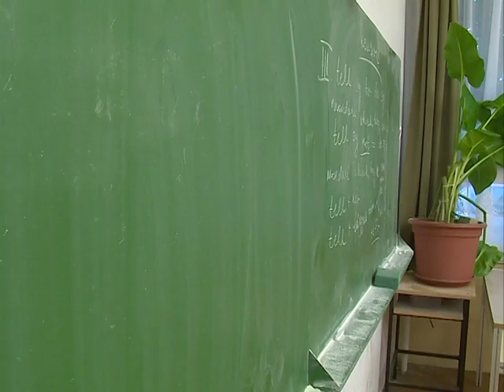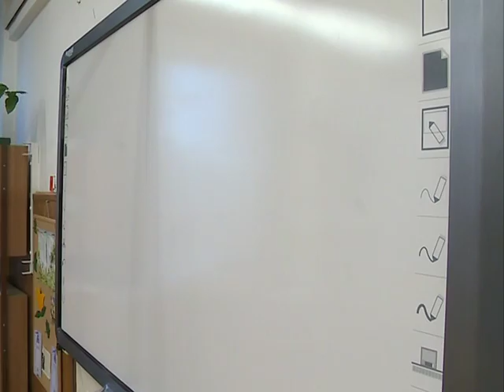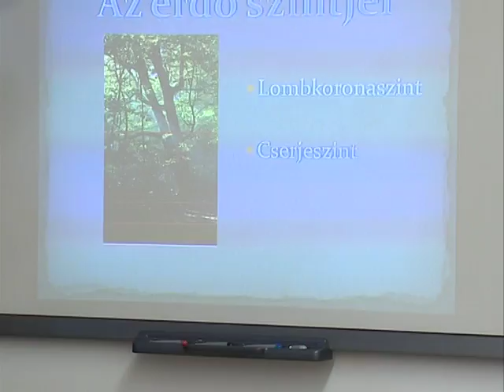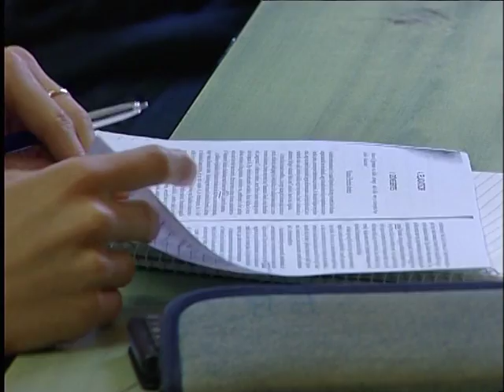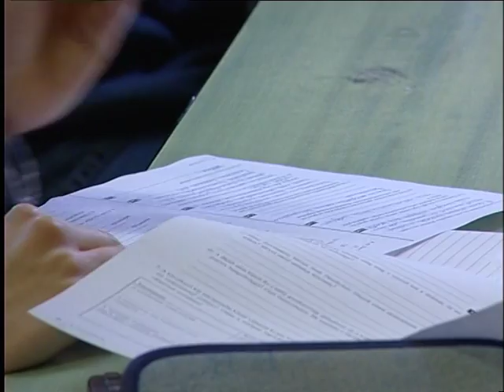Sulijáró - Kölcsey TV 20110601